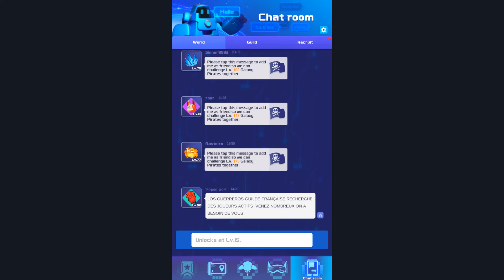Ready Heroes: Nirvana Hunt | New Mobile Games 2022 | Gameplay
In the year 2042, a massive virtual gaming platform called Nirvana was released by a small but well-funded studio known as Omni Games. By its third year, Nirvana had become a monopoly with its stunning realism and the most complete catalogue of games ever assembled. The question is no longer whether or not you played on Nirvana, but what you played.

To celebrate the 50th anniversary of Nirvana, Omni Games—now known as Omnicorp—released a new contest called "The Hunt". A number of keys had been hidden in each world, each of them guarded by a Boss. The first team of players to collect all the keys would each be granted one wish for each team member that Ominicorp would make happen, if at all possible.

It’s time to form your team by gathering your friends or making new ones, defeat all the other bosses and teams, and acquire all the keys to win the greatest honor in the history of Nirvana.

Two pieces of advice to keep in mind as you start you adventure:
1. Form your team wisely
With over 100 allies for you to call upon, find those who really fit your strategies, or persuade them to join after impressing them in combat.

2. Boost your equipment
Search every corner of Nirvana by defeating stage enemies, slaying strong bosses, and contacting mysterious merchants to find the equipment that fits your strategy.

With powerful allies, the right equipment, and clever battle strategy, the biggest prize of “The Hunt” could be yours!